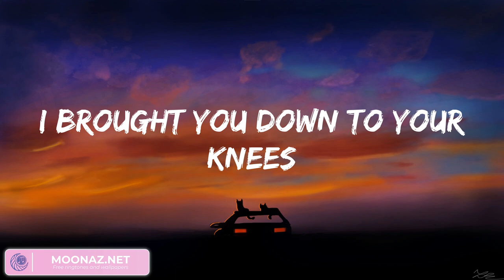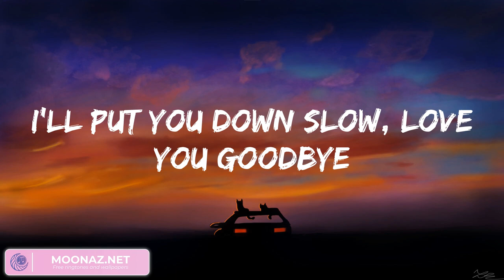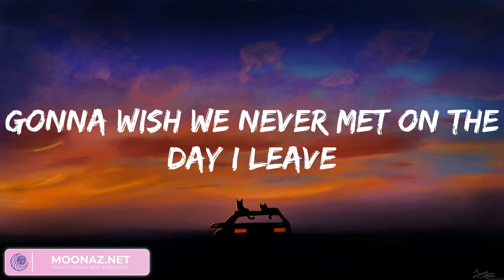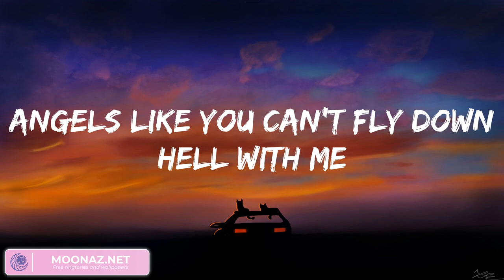Miley Cyrus - Angels Like You (Lyrics 2023)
Ah, oh
Ah, oh